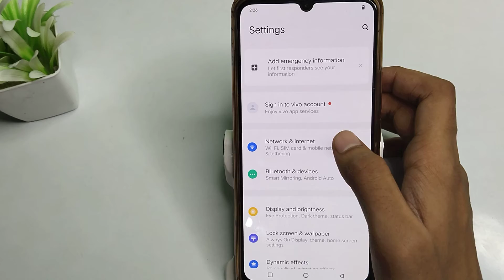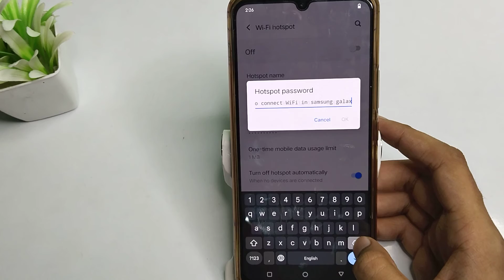How to change password in Vivo Y15s , phone functions full setting